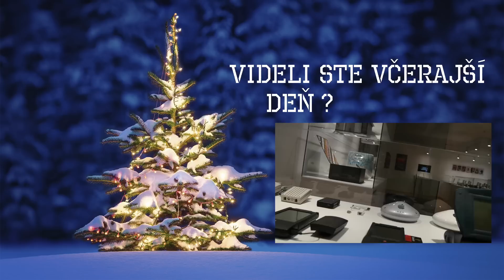VLOGMAS Deň 21 - S ofinou alebo bez?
Ahojte :)

Dnes sme mali baliaci deň, keďže vyrážame na Slovensko. Patty rieši vážnu dilemu ohľadne strihu svojich vlasov. Róbert si kúpil nádherný vianočný sveter a aj sme si dnes krásne zatancovali :)

Ďakujeme Vám za podporu a odoberanie nášho kanála

Patty & Robert

    Kategória
        Ako na to a štýl
    Licencia